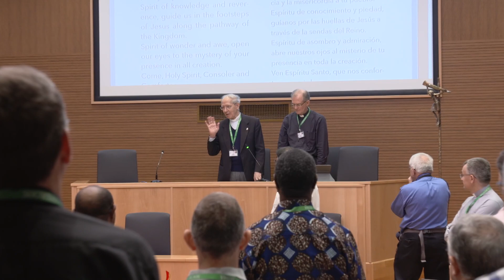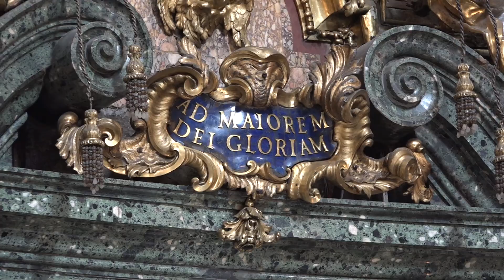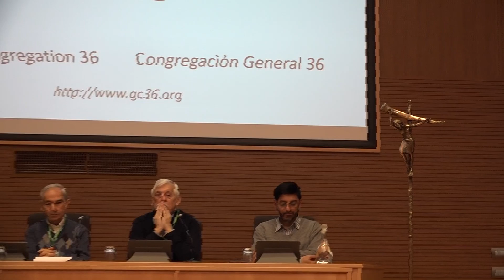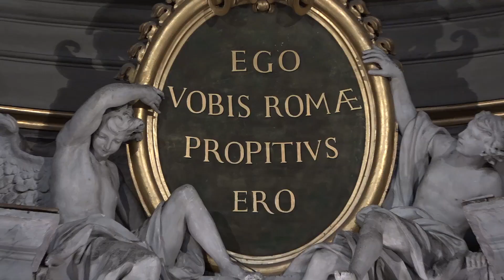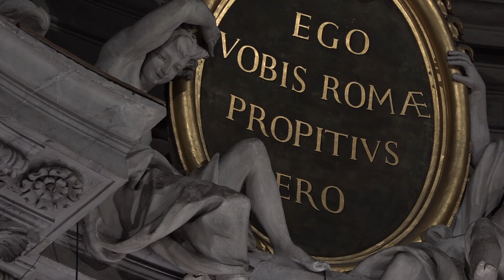General Congregation 36 - Final Wrap UP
General Congregation 36 from beginning to end, a final wrap up.